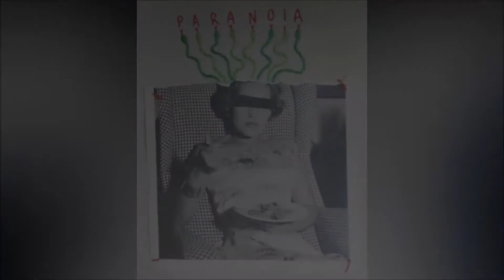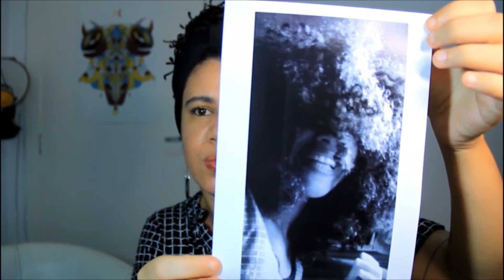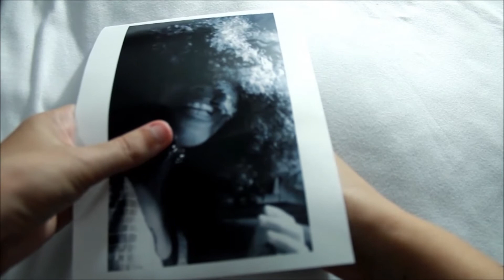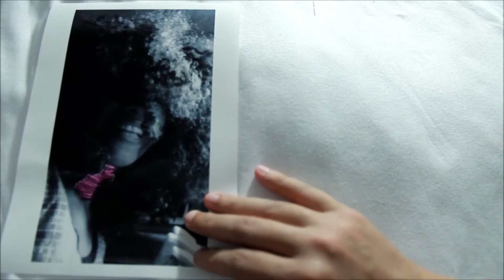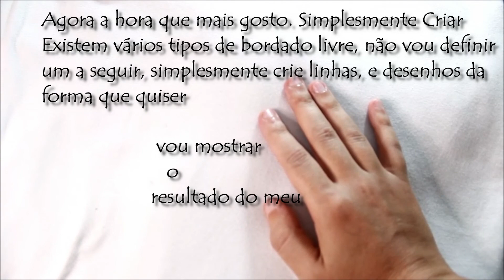Bordado em foto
Experimentações de bordado em fotografia impressa. Uma recriação de retratos e novas possibilidades do olhar sobre si.